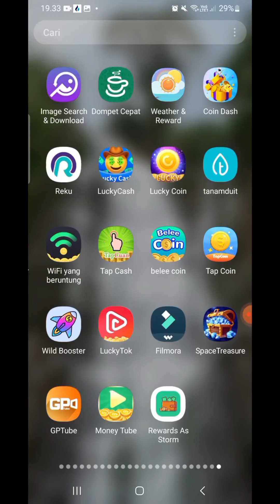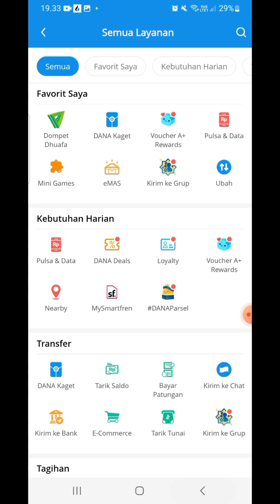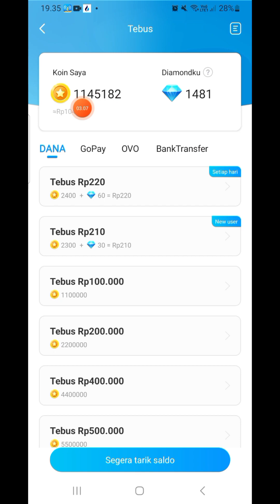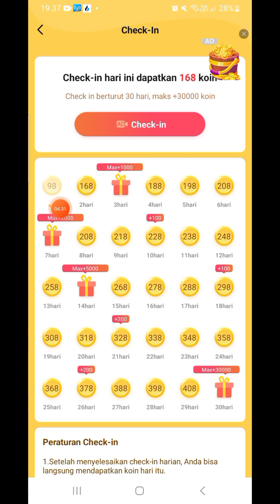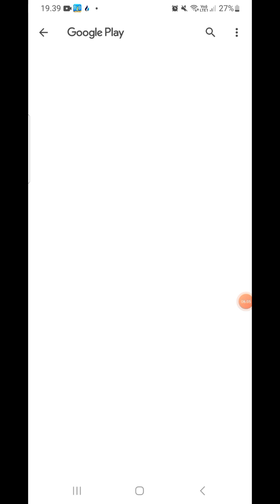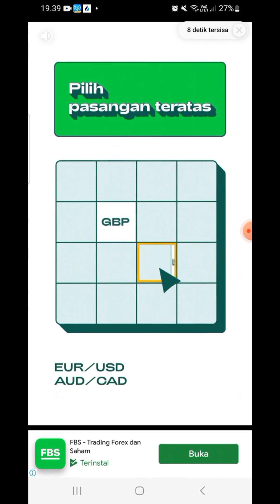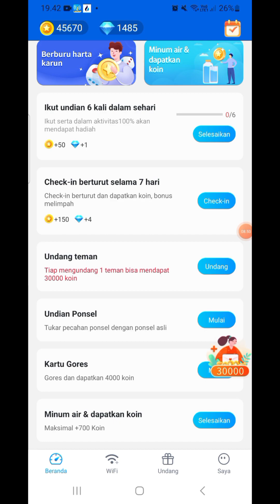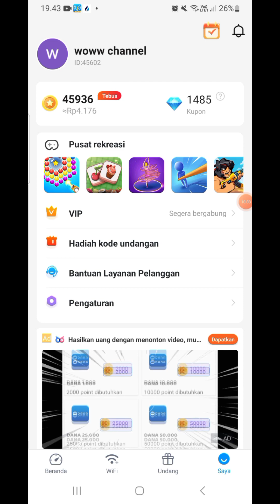SUKSES DIBAYAR 300 RIBU CUMA HIDUPKAN WIFI - APLIKASI PENGHASIL SALDO DANA TERBARU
1. Like Video ini
2. Share video ini
4. komentar positif dan
5.cantumkan no dana kalian
semoga beruntung

❤️Kode = 45602